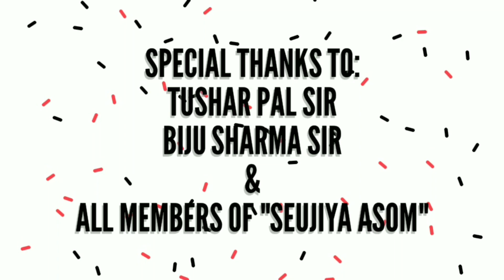World Environment Day Celebrated Across "Seujiiya Asam" || 5 th June || 2021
A sapling plantation programme was undertaken of Teok koliyapani road under the initiative of social activetis Tuhar pal and Biju Phukan . The plantation programme was inaugurated by Manash protim bhuyan.